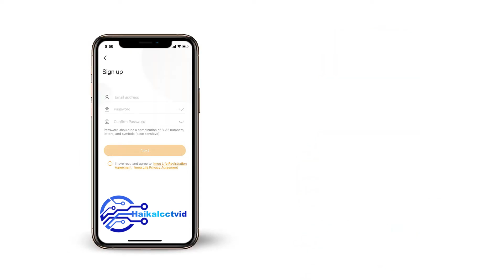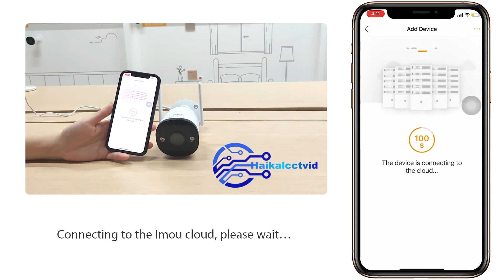Cara Setting Bullet 2E Konekikan ke jarinag Wifi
🔴Patner Bisnis :
📌dahuaindonesia
📌dahuaofficialindonesia
📌hikvisionatindonesia
📌ams/anugrah mandiri sistem
📌tiganaga
📌sinarcctv
📌TMS

Happy Toshopping